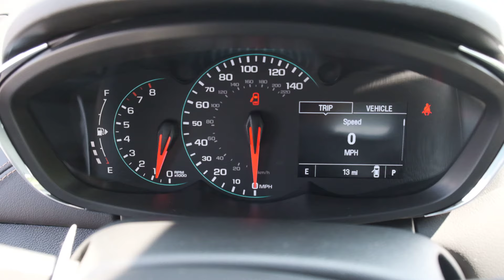12098 2019 Chevrolet Trax LS